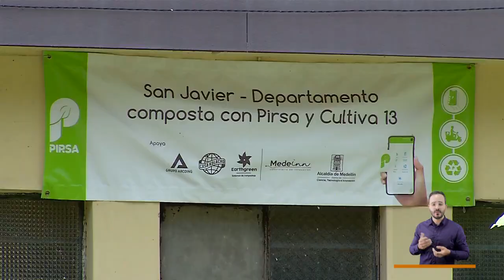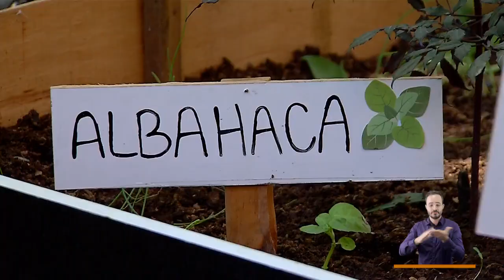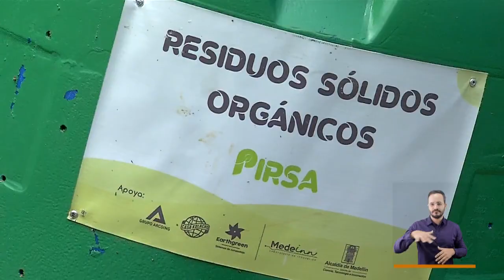Canecas biodegradables [El Concejo somos tú y yo] -Telemedellín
El Grupo Pirsa, en el barrio San Javier, diseñó un aplicativo para repartir unas canecas donde se recogen desechos orgánicos que luego se vuelven compostaje, de esta manera aportan al cambio climático y se evita el colapso de los rellenos sanitarios.